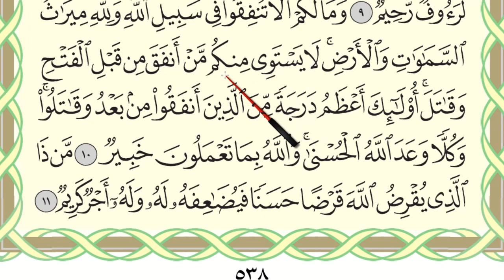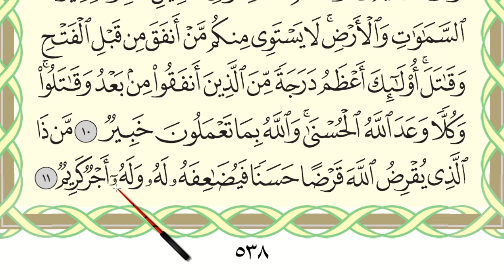BELAJAR MENGAJI AL-QURAN JUZ 27 : SURAH AL-HADID (AYAT 4-11) MUKA SURAT 538